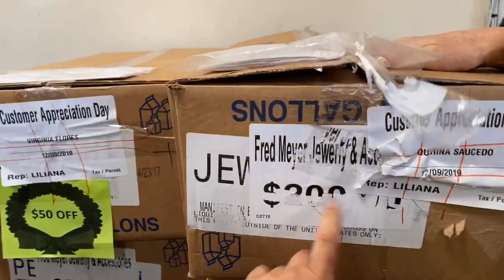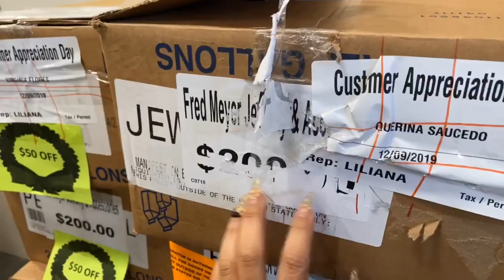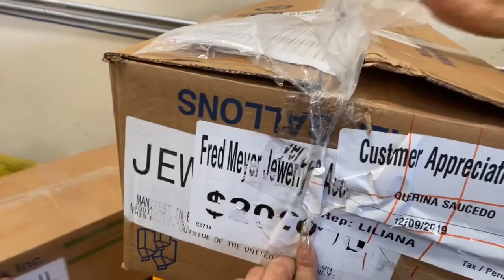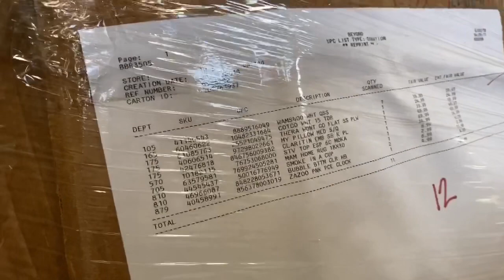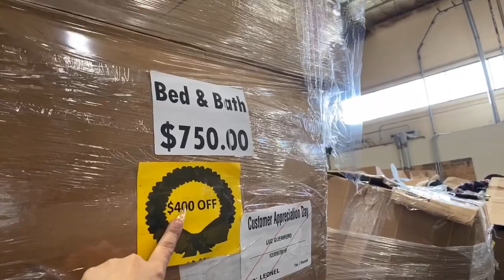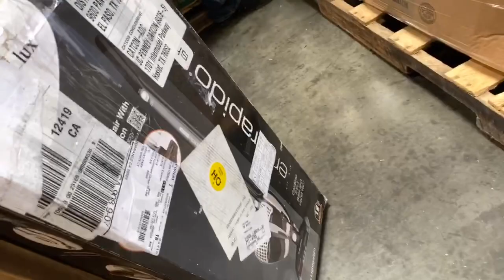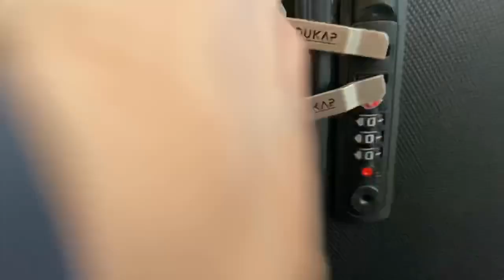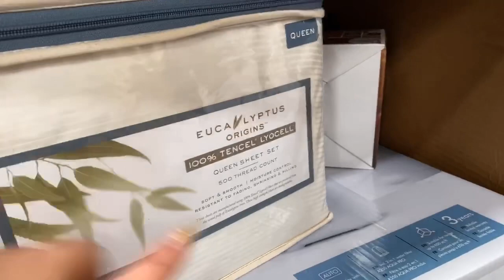Abriendo Pacas de Saldos EP.6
Joyería de JCpenny y Beth bath and beyond